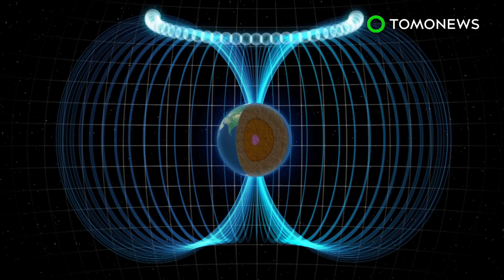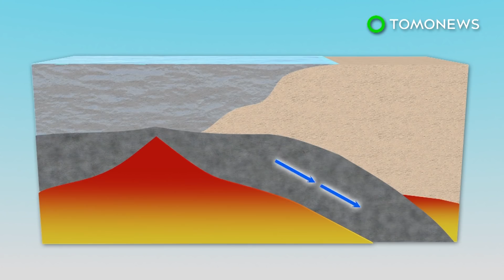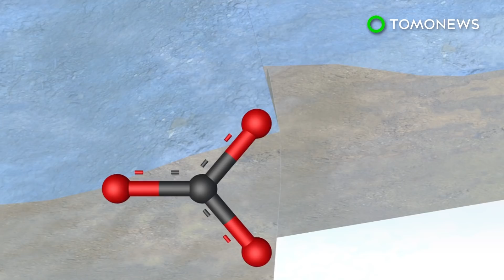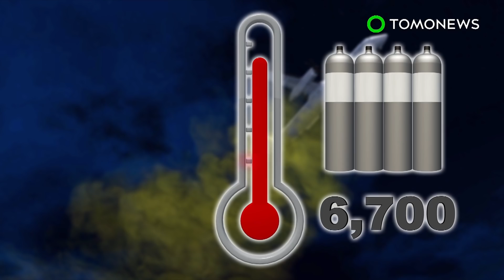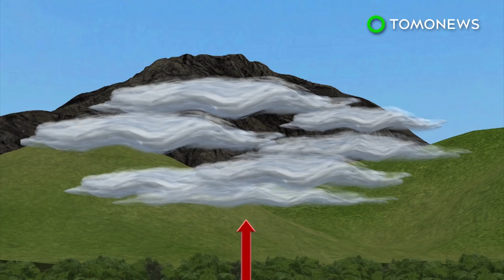What happens when Earth's magnetic field flips? - TomoNews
THE CORE OF THE PLANET — Earth's magnetic poles change position every few hundred thousand years. So what happens when our magnetic field flips?